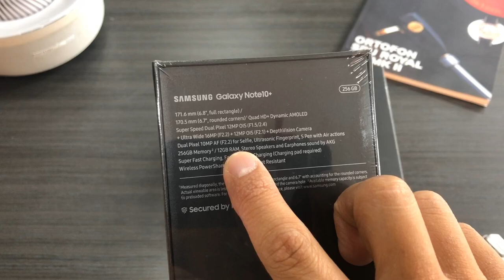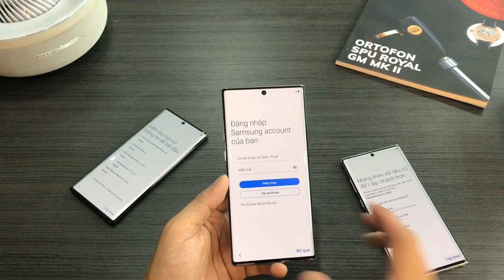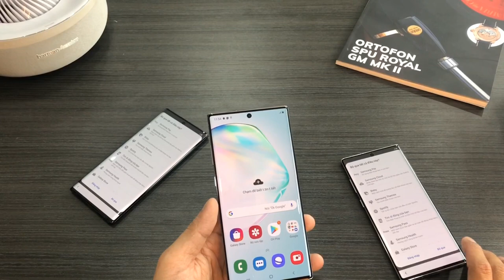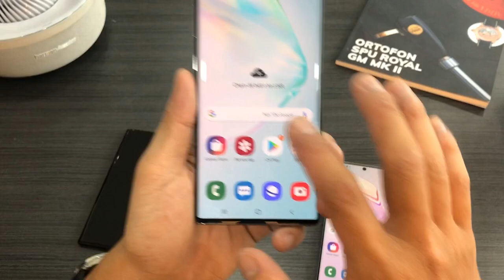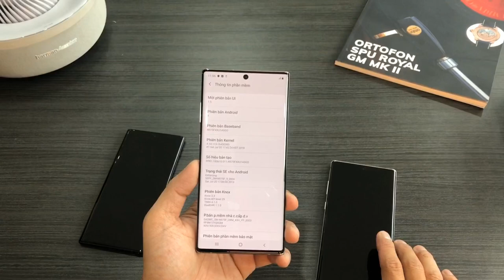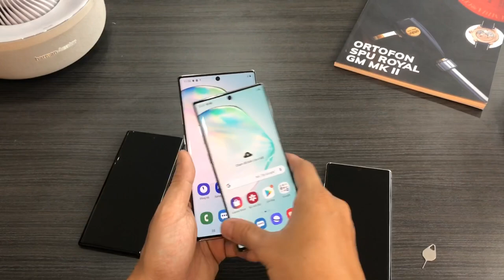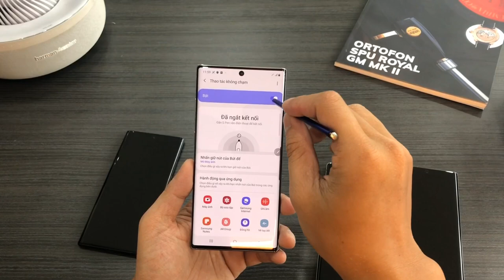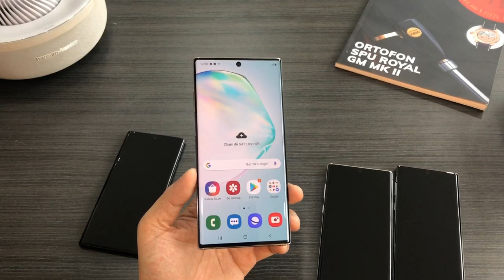Khui hộp Samsung Galaxy Note10+ chính hãng sắp bán tại Việt Nam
✿ HỆ THỐNG CỬA HÀNG CÔNG NGHỆ THUỘC MAI NGUYÊN